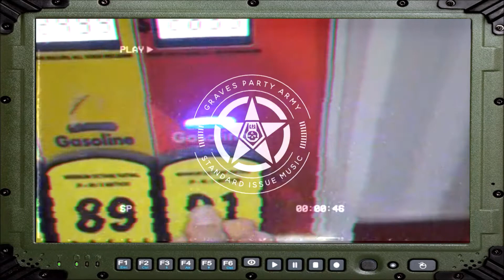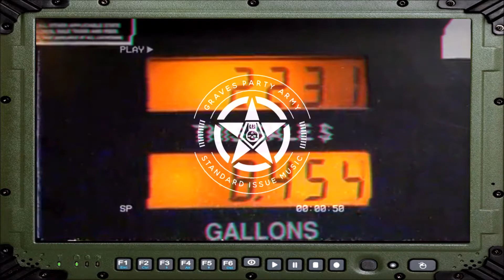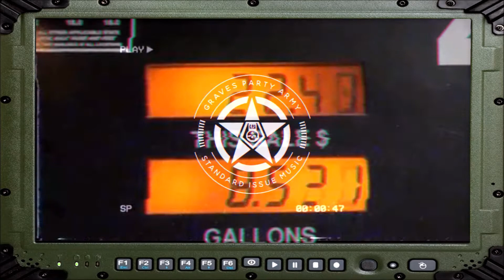Baxdew - Gasoline EP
Support BAXDEW

【ＴＲＡＣＫＬＩＳＴ】
1. CASHVILLE
2. WRONG PLACE
3. LET IT RAIN w/ JASON RICH
4. WEST DRIP
5. HUNT
6. WRIST GAME
7. TIME TICKING w/ CHEESY-KUT